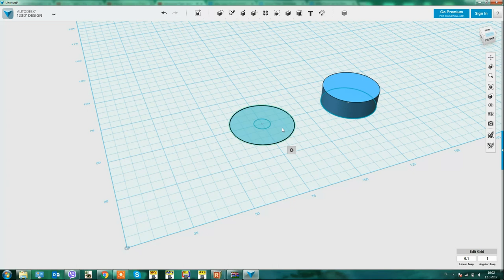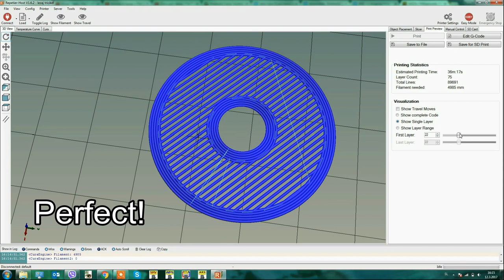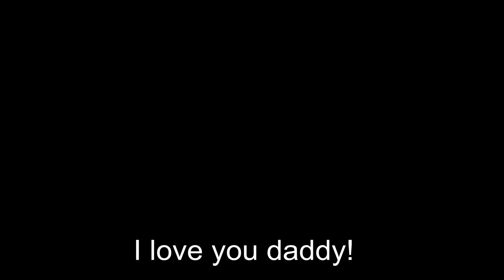Practical 3D Printing - Kids Scooter Repair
I designed replacement parts for my kids' scooter in 123D Design and I have printed them on my Print Rite DIY 3D printer in green PLA. Firstly I planned of making spacers on a lathe but also originals were made of plastic. So the choice was easy what to do.